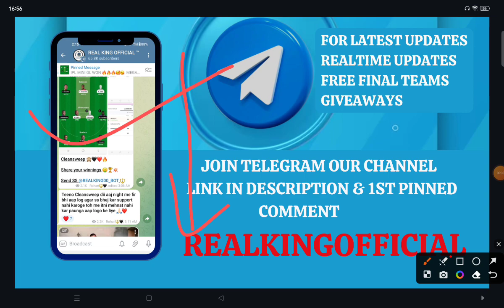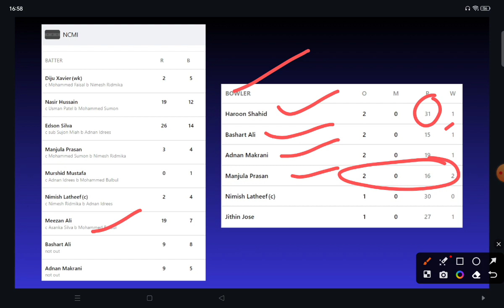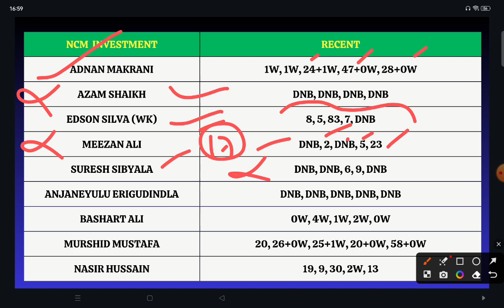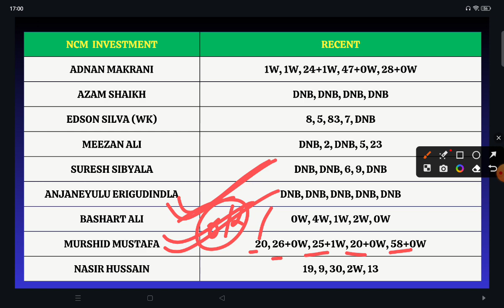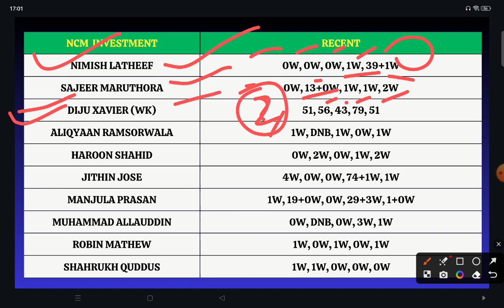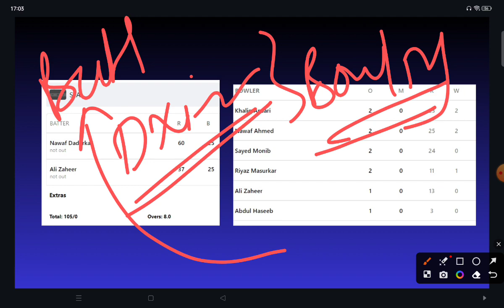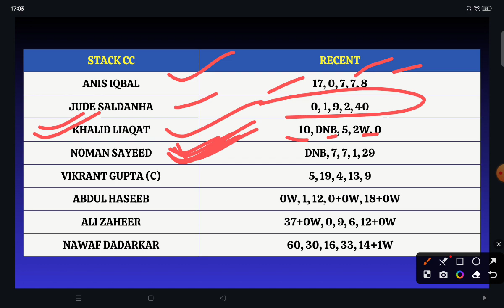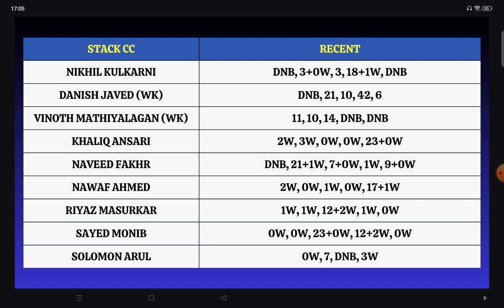STA vs NCMI Dream11 Prediction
STA vs NCMI Dream11 Prediction | STA vs NCMI Dream11